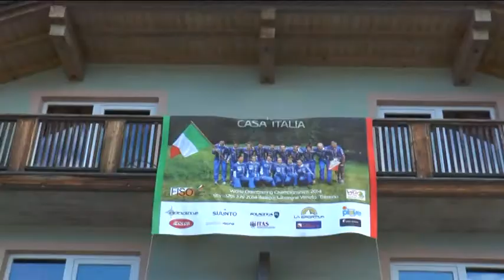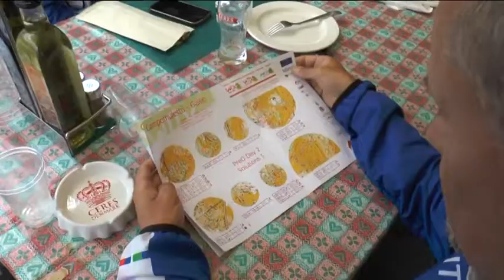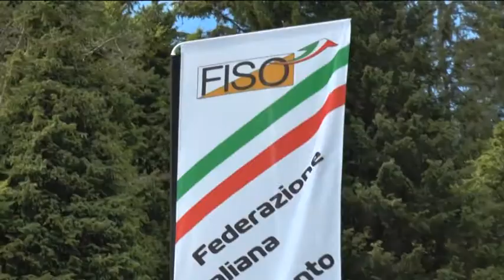WOC2014 Campionati Mondiali di Orienteering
Olaf Lundanes e Annika Billstam vincono la Middle Distance. Una giornata con la squadra nazionale italiana. A cura di Pietro Illarietti. Montaggio Claudio Russo. Asiago - Lavarone